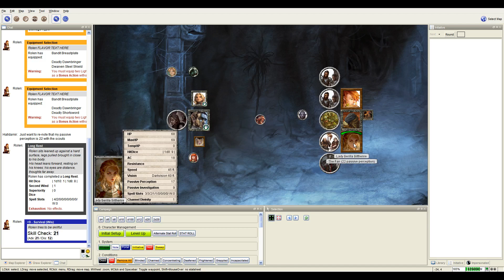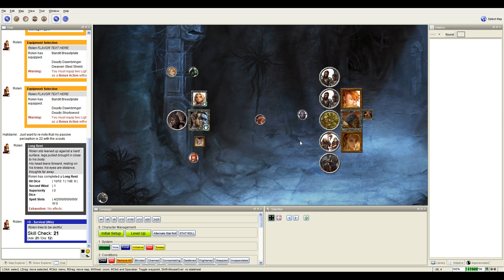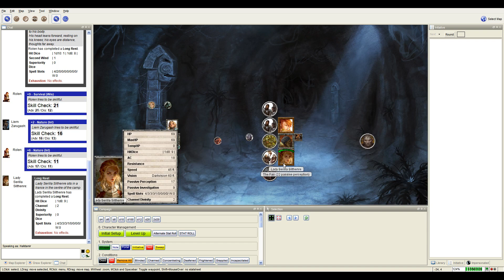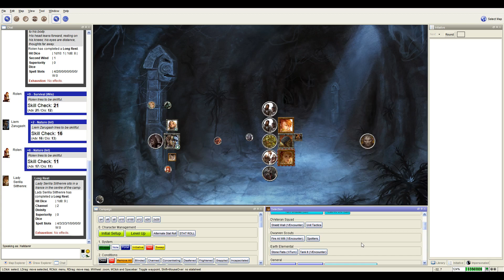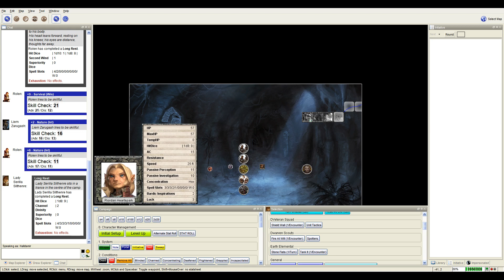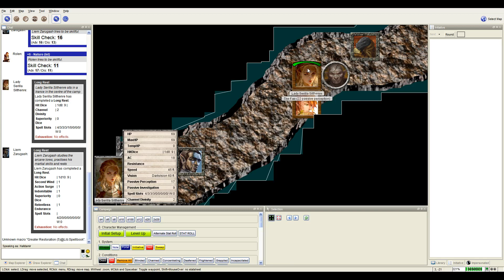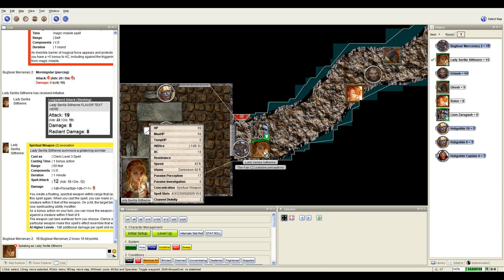Let's Play D&D 5e - Out of the Abyss last hour of session 36 Part 01